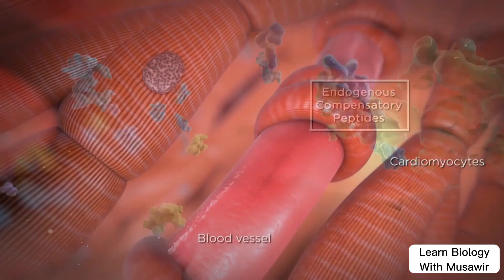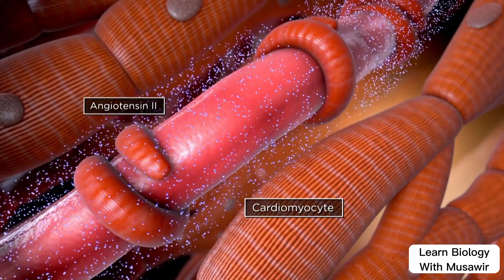Dual Inhibition of Angiotensin Receptor and Neprilysin in Heart Failure_3FX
The muscles of the heart, termed the myocardium, make up the middle and thickest layer of the heart wall. This layer lies between the single-cell endocardium layer, which lines the inner chambers, and the outer epicardium, which makes up part of the pericardium that surrounds and protects the heart.